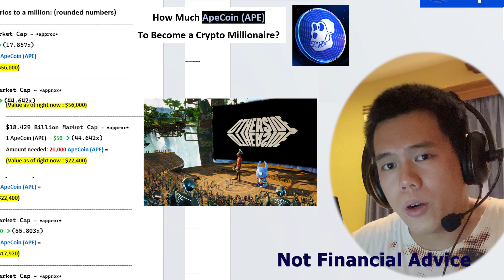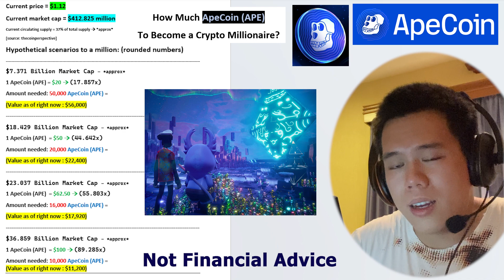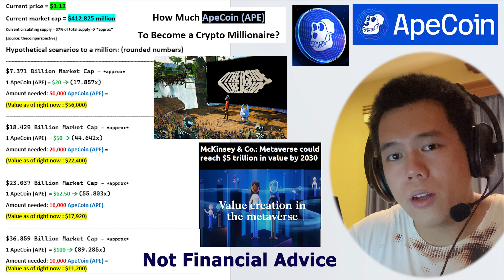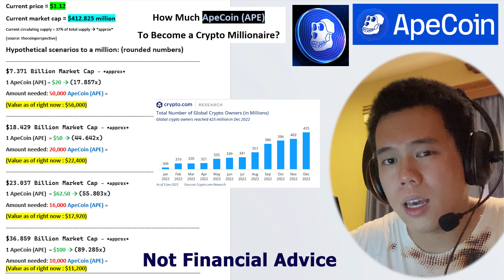How Much ApeCoin to Become a Crypto Millionaire? | ApeCoin Price Prediction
In this video I talk about some hypothetical ApeCoin – APE millionaire scenarios. Please keep in mind that there is absolutely no guarantee any of this is going to happen, it’s just hypothetical scenarios.

I also talk about the Otherside metaverse and the ApeCoin NFT marketplace.

TIMESTAMPS
0:00 Intro & Disclaimer
0:16 ApeCoin (APE) Conditions
0:32 Price Target Number 1
1:47 Price Target Number 2 & ApeCoin (APE) Explained
4:01 Price Target Number 3
5:15 Price Target Number 4
7:12 Outro

Content in videos or anything posted on Lee the Captain’s YouTube channel should not be interpreted as an invitation/recommendation/suggestion to purchase, sell or trade securities/cryptocurrencies etc. Content posted on this channel and any videos posted is purely for entertainment purposes only and is based off my personal experiences.